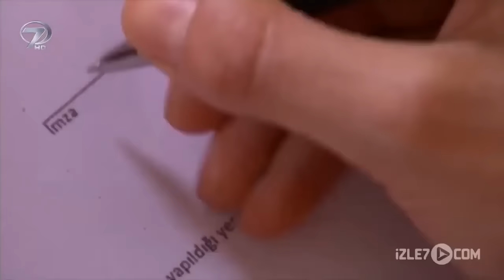İnsafsız - Kanal 7 TV Filmi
Köyde annesiyle birlikte yaşayan Ayşe, orada askerlik yapan Kemal’le karşılaştıkları ilk gün birbirlerine aşık olurlar. Kemal terhis olduktan sonra, memleketine gidip durumu ailesine anlatacak ve Ayşe’yi istemeye geleceklerdir. Kemal askerliğini bitirip memleketine dönünce, Ayşe’nin annesi Döndü’ye gün doğar. Döndü’nün amacı Ayşe’yi köyün zengini Kazım Ağa’yla evlendirerek, zengin olmaktır. Döndü, Kazım Ağa’nın gözünden girip kulağından çıkarak aklını çeler ve kızı ile evlenmeye ikna eder. Ayşe, Kemal’i sevdiğini söyler. Ancak Kemal’in gidişinden uzun süre geçmesine rağmen hâlâ bir haber çıkmamıştır. Babasının hastalığı yüzünden Ayşe’yi istemeye gitmeleri gecikir. Ayşe’ye haber vermek istese de gelen mektupları Döndü ele geçirip yok eder. Bir de Kemal’in ağzından Ayşe’yi istemediğini ve bu evliliğin olamayacağını yazar. Ayşe bu durum karşısında adeta yıkılır, annesine bir şey diyemez. En kısa süre içerisinde de Kazım Ağa ile evlenir. Tüm bunlar olurken Kemal çat kapı çıkıp gelir. Ayşe’nin evlendiğini öğrenir. Ayşe’nin karşısına çıkar evlendiği için verip veriştirir. Aslında Ayşe’nin de Kemal’in de olup bitenlerden haberi yoktur. Artık bundan sonra hiçbir şey eskisi gibi olmayacaktır.
Yönetmen: Betül Durmuş Sevim Senaryo: Meryem Temiz, Sinem Şengünlü, Yasemin İnal Oyuncular: Ceylan Yılmaz, Deniz Altun, Tayfun Sav, Ersin Sarı, Mustafa Uzun, Aslı Erdemir